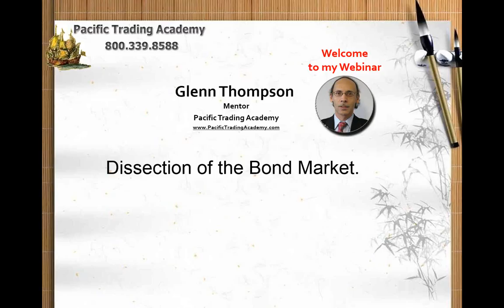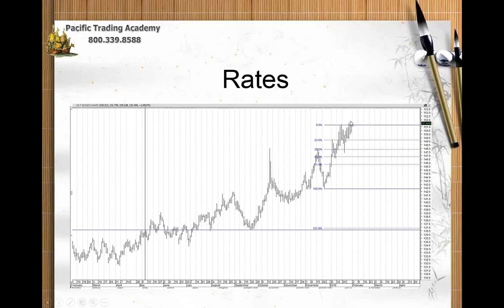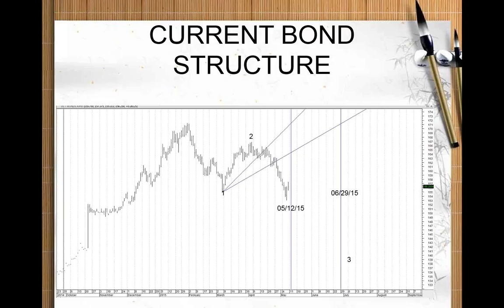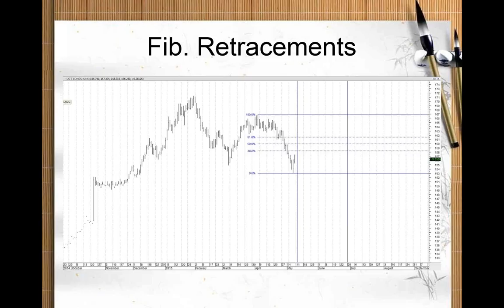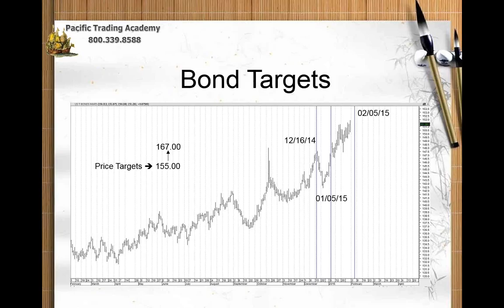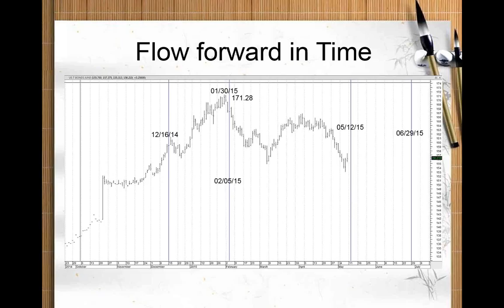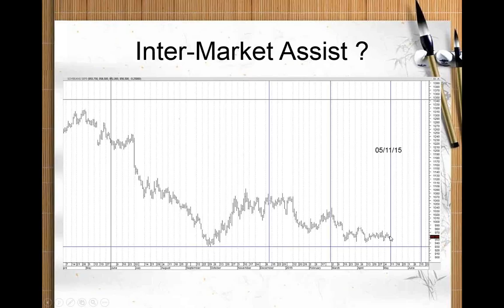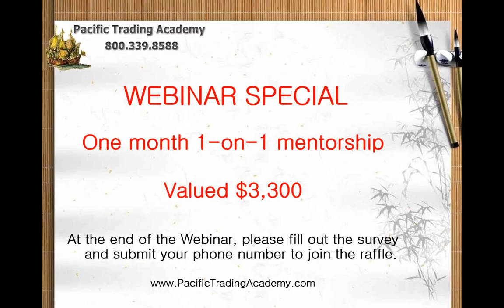Dissection of the Bond Market! by Glenn Thompson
The interest rate markets and the corresponding changes in nominal bond prices are central to the global economy. This video presents
Glenn's recent research results reflecting a synthesis of both fundamentals with technicals and a net resolution, indicating his most probable forecast in terms of price and time.